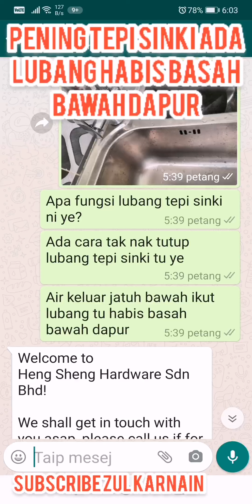Pening tepi sinki ada lubang habis basah bawah dapur...